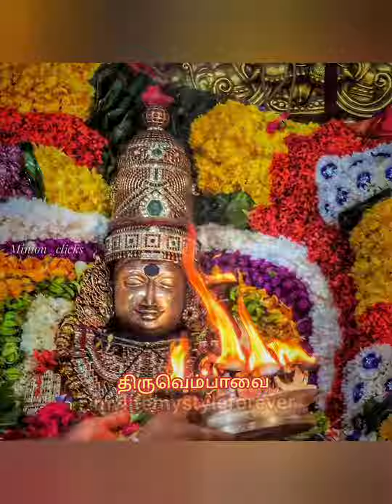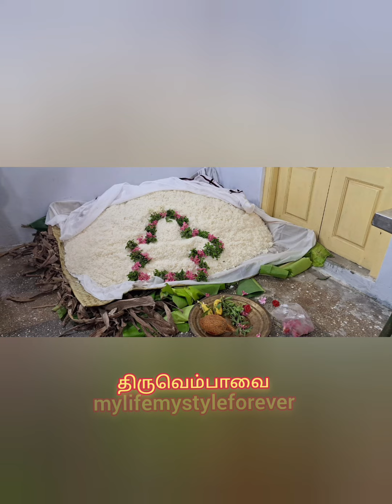திருவெம்பாவை (கோழி சிலம்ப சிலம்பும் குறுகெங்கும் ஏழில் இயம்ப)